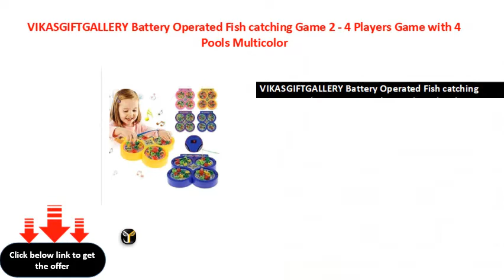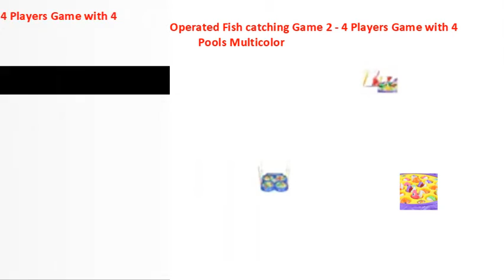VIKASGIFTGALLERY Battery Operated Fish catching Game 2 4 Players Game with 4 Pools Multicolor